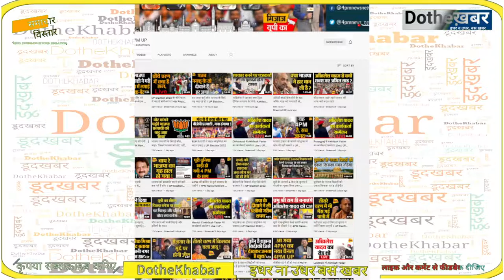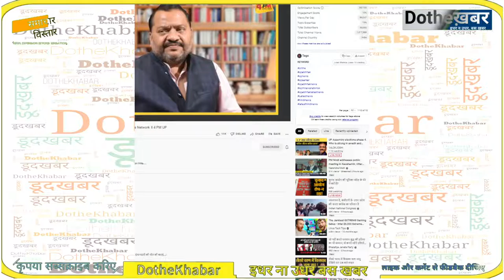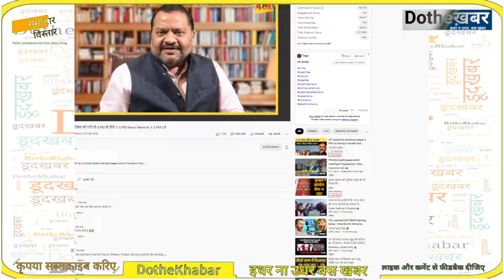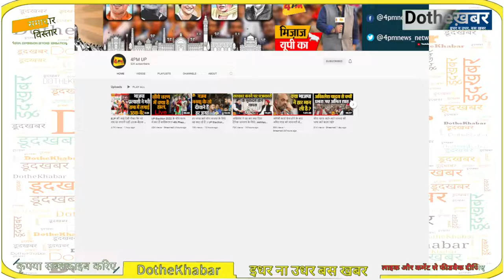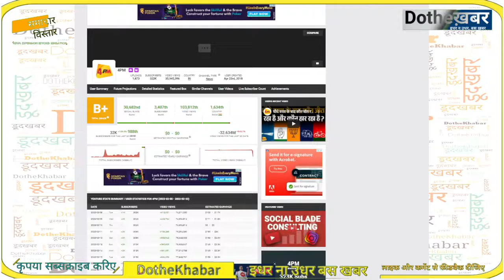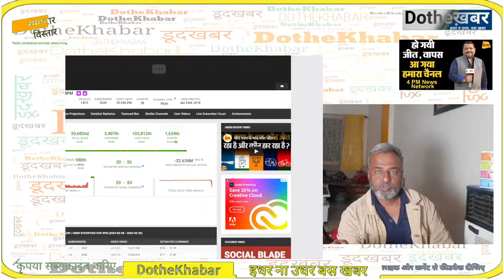जीतेगा भाई जीतेगा, सत्य सदा जीतेगा 4 PM's संजय जी का 4 PM News Network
This video is about Mr. Sanjay Sharma's 4 PM News Network getting unblocked from by YouTube

This live is in continuity of solidarity with YouTube Channel 4 PM run by 4 PM News Network, promoted by Mr. Sanjay Sharma from Lucknow.  The 4 Pm is not accessible since mid night of 19 February

चरणजीत सिंह चन्नी,charanjit singh channi cabinet,charanjit singh channi and sidhu,charanjit singh channi and navjot singh sidhu